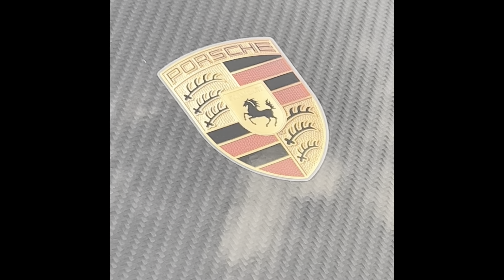Walk around and accelerations at Porsche 911 UK monthly meet - Fairmile, Cobham - May 2023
Porsche911UK car meet

Over 100 Porsche’s turned up to park in the field in front of the pub on this sunny evening.

This is the second meet of the year - the meets go on every 3rd Wednesday of the month in summertime.

The meet starts at 6pm, so people can come after work and meet up with friends have a drink and talk all things porsche. It is amazing the variety of porsches that come from classic classy original porsche to modern modified outlaw cars.

This car meet is free to enter and welcomes everyone, with plenty of parking outside the field for other cars. It is extremely fun and is free to come along too.

Would recommend it for any carenthusiasts and photographers of any age.

Want to see my photography content and portfolio?

My equipment:

- Nikon 3500D

If you like my channel be sure to check out these other creators  you may like who are in this space Supercars of Europe, TFJJ, Shmee150 and Seen Through Glass.